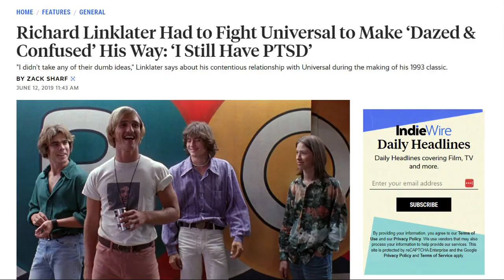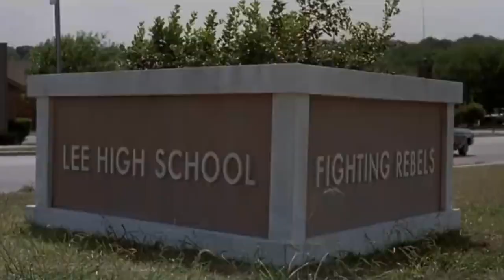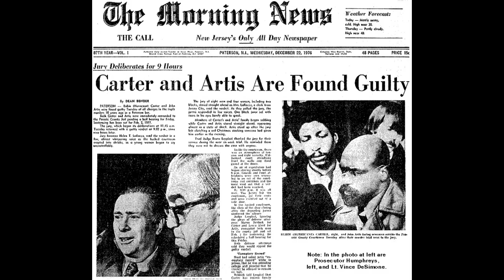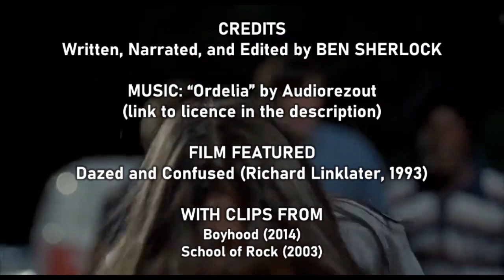The Best Needle-Drops in Dazed and Confused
The Dazed and Confused soundtrack is essentially the world's greatest '70s rock playlist, with songs by Alice Cooper, Aerosmith, Black Sabbath, Deep Purple, Lynyrd Skynyrd, Kiss – basically the biggest, baddest bands of that era. These are the best needle-drops in a film full of classic needle-drops.

I GOT TOUCHED AT THE CINEMA
Written, Narrated, and Edited by Ben Sherlock
Logo designed by Danielle Greaves

0:00 Intro
1:59 Sweet Emotion
2:28 School's Out
3:22 Why Can't We Be Friends?
4:01 No More Mr. Nice Guy
4:47 Hurricane
5:42 Tuesday's Gone
6:16 Slow Ride
7:10 Outro